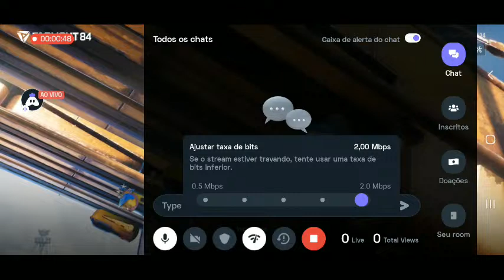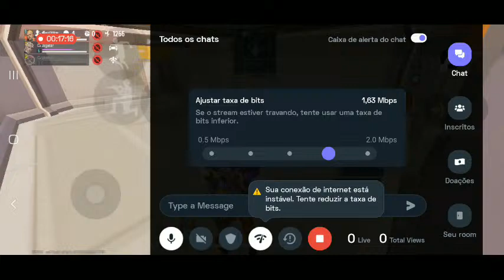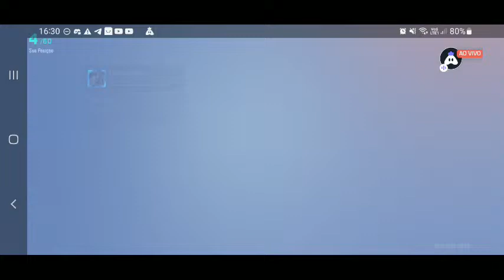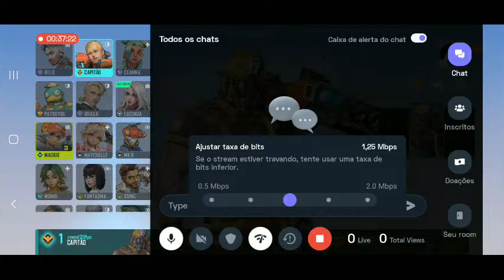🔴Live Teste - Jogando A 30 Fps 100 De Ping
Hey folks! Watch me play Farlight 84!

Today I am streaming farlight84. Other popular games:
PUBG Mobile
Garena Free Fire
Among Us
Call of Duty Mobile
Fall Guys
Fortnite
Roblox
Minecraft